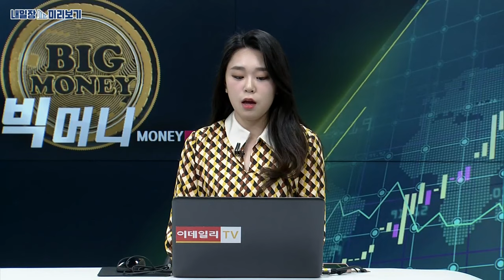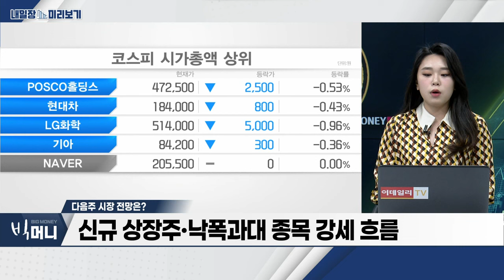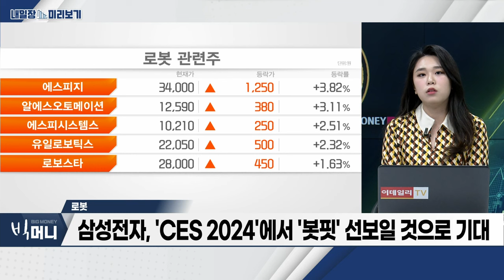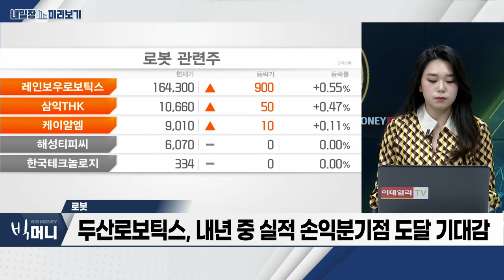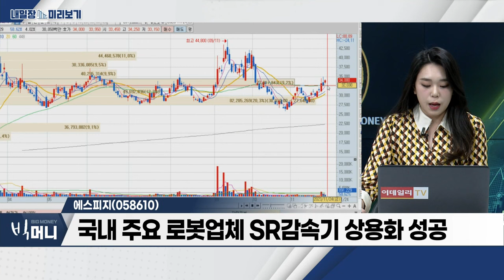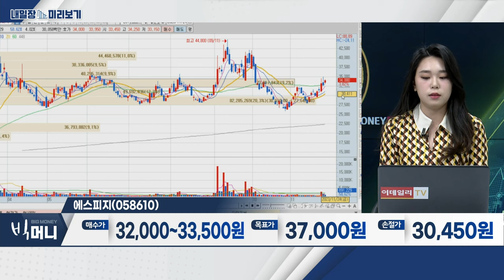에스피지(058610)... 국내 주요 로봇업체 SR감속기 상용화 성공 / 로봇... 산업 성장 기대감 주가 선반영_내일장 미리보기 (20231124)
- 두산로보틱스, 8거래일 연속 상승… 지능형 로봇법 영향
- 로봇주, 산업 성장 기대감 주가 선반영
- 2024년 국내 대기업 로봇 사업 진출 지속
- 삼성전자, 'CES 2024'에서 '봇핏' 선보일 것으로 기대
- 두산로보틱스, 내년 중 실적 손익분기점 도달 기대감
- AI 고도화 산업용 로봇 활용 확대 전망

- 감속기 부품 전문 제조 기업
- 국내 주요 로봇업체 SR 감속기 상용화 성공
- 4족보행 로봇‧웨어러블 로봇용 감속기 공급 확대 전망